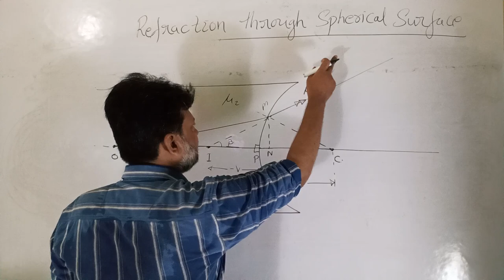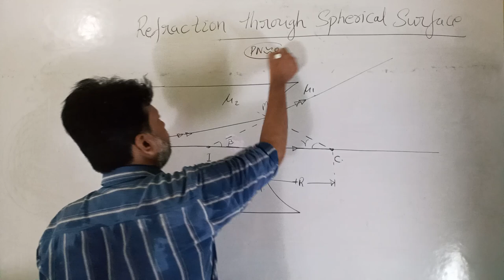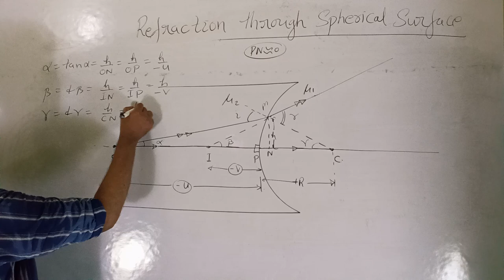Spherical Surface Concave towards the rarer medium